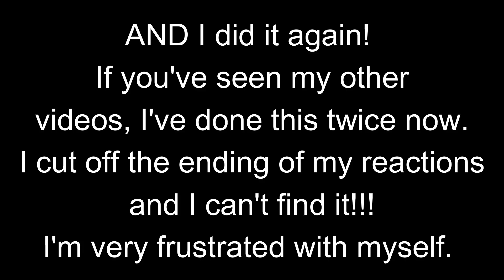Star Wars: Clone Wars Reaction | Ahsoka and Anakin are funny siblings!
As more star systems get swept into the Clone Wars, the valiant Jedi knights struggle to maintain order. Anakin Skywalker and his Padawan Ahsoka Tano embark on a mission that brings them face-to-face with Jabba the Hutt. Plotting against them is evil Count Dooku and his agent, Asajj Ventress, who would ensure that the Jedis fail. Meanwhile, Yoda and Obi-Wan Kenobi lead the clone army against the forces of the Dark Side.

I decided to watch Clone Wars before Revenge of the Sith since it is considered "Episode 2.5" and is canon. My son and I are enjoyed the great writing and animation of this movie!

00:00 INTRO
01:23 REACTION
12:44 FINAL THOUGHTS